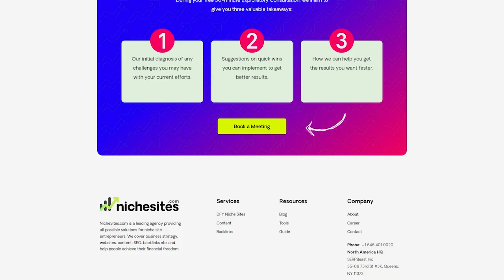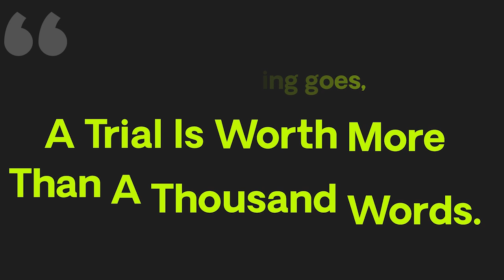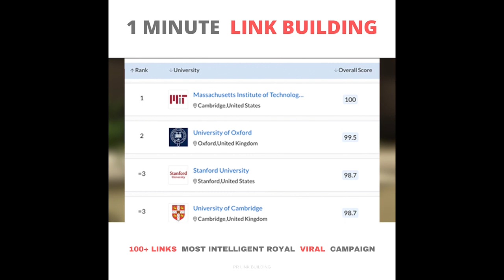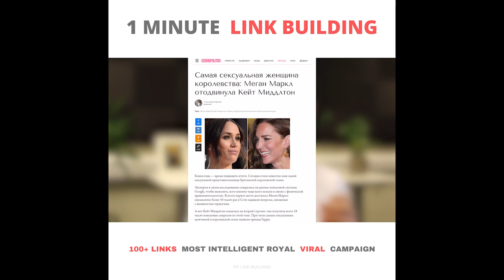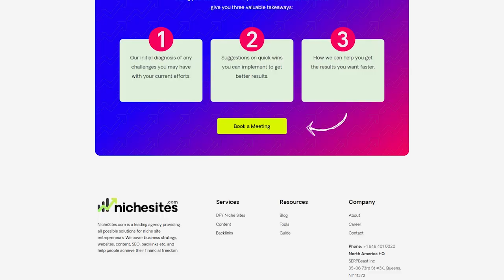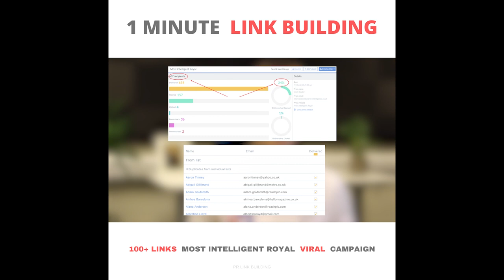How Shawn Hill Grew His BBQ Site to $25k Per Month in Just 2 Years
How do you grow a profitable site in a competitive niche in 25 months?

That's what we learn in Shawn's interview on the Niche Pursuits podcast.
Shawn dives into lots of important topics:
* His strategies for keyword research
* How he deals with the seasonality of his niche
* What he does for link building

But his story is also super interesting and inspiring.
He was a social media marketing guy before taking a course about SEO.
He now works for Forbes as an SEO strategist in his day job, grows his niche site in his free time, and still finds time to work on interesting projects.

For example:
In early January, he built an AI chatbot using Chatgpt in 2 days and sold it to Originality.ai for $10,000 (one of the great ChatGPT success stories).
Oh, and did I mention he also has 7 kids?
Check out the interview and hear this soft-spoken juggernaut give you all the motivation you need!

Topics Shawn Hill Covers
* His social media marketing background
* How he learned SEO
* Starting his site from his RV
* Working as an SEO strategist for Forbes
* How he chose his niche
* The seasonality of his niche
* How much he now publishes per week
* When his site started making money
* His income growth
* Why he started making info content
* Tips for HARO
* Planning seasonal content
* His video strategy
* Using Jared's photography course
* His revenue split
* Plans for the future
* Competing against bigger sites
* Selling vs. scaling

Timestamps:
00:00 - Intro
04:55 - Shawn’s Background
09:15 - Lessons from Forbes
10:45 - Starting his Site
17:43 - Seasonality
21:00 - Growing the Site
24:50 - Keys to his Success
32:15 - Backlinks & HARO Tips
37:55 - Leveraging YouTube
41:32 - Affiliate Programs
45:15 - Plans for the Future